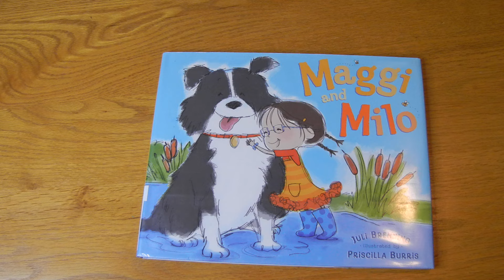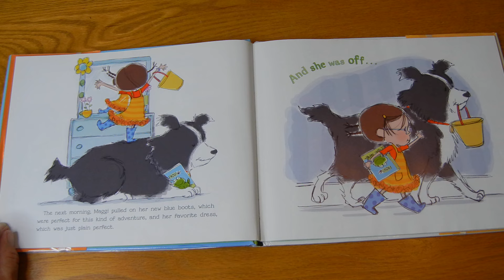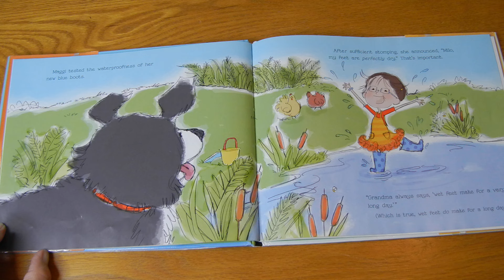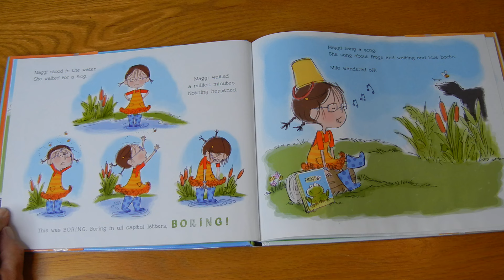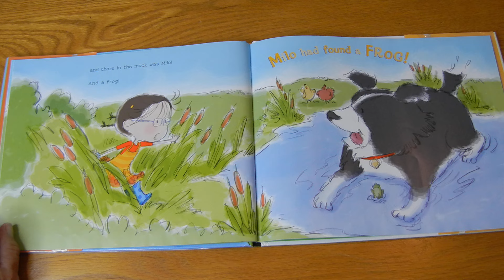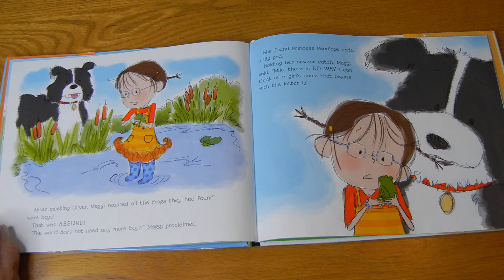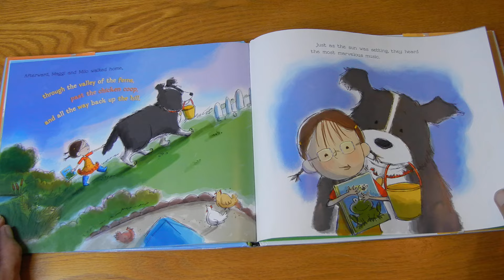Maggi and Milo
Miss Pam reads, "Maggi and Milo," by Juli Brenning. Illustrated bt Priscilla Burris.